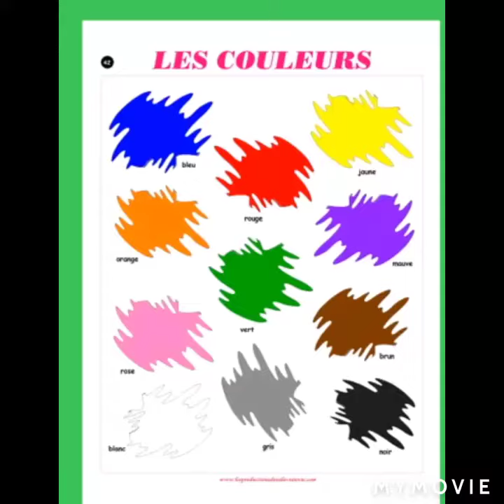تعلم اللغة الفرنسية للمبتدءين الالوان الأساسية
في هذا الفيديو نقوم بشرح طريقة قراءة وتعلم وتعرف كافة الالوان الأساسية فيديو في قمة الروعة والابداع المعرفي شاهدوا الفيديو الى الآخر ولا تنسونا بتشجيعاتكم في هذا الفيديو الى اللقاء في الحلقه القادمه.